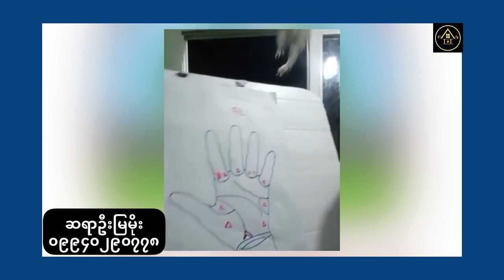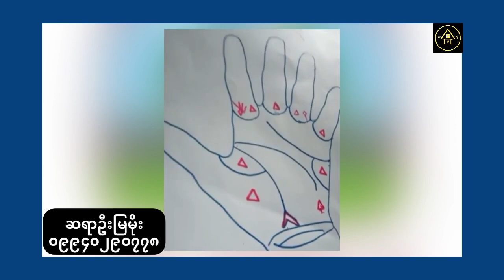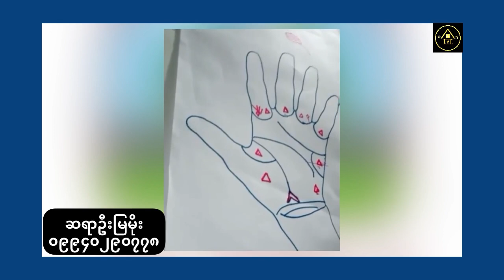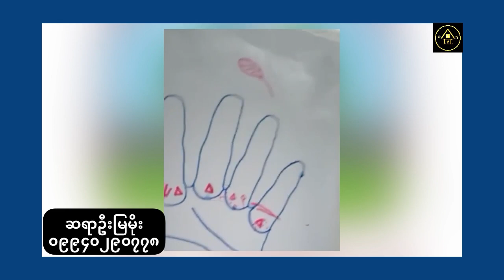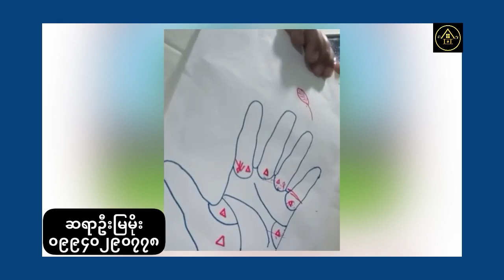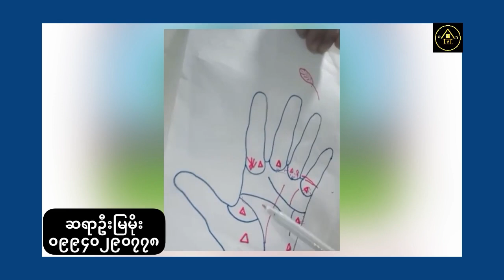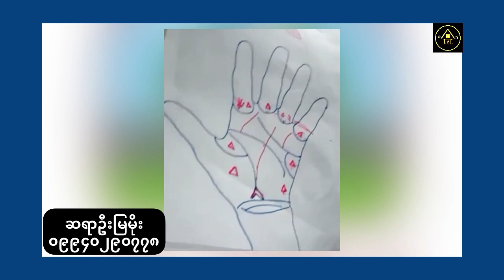ငွေကြေးအာဏာစသည်များအတွက် ကောင်းကျိုးပေးတဲ့ တြိဂံအမှတ်သားများအကြောင်း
ကောင်းကျိုးပေးတဲ့ တြိဂံအမှတ်သားများအကြောင်း
ဟောပြောသူဆရာဦးမြမိးအား လေးစားစွာ ခရက်ဒစ်ပေးပါတယ်။ ပြန်လည်မျှဝေခြင်းသာဖြစ်ပါတယ်။
Credit all images to the original owner.